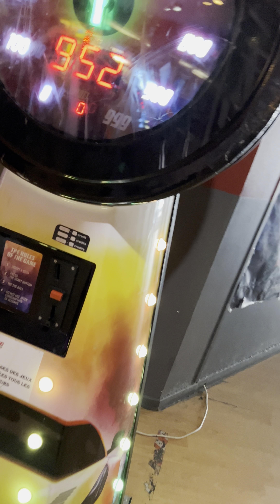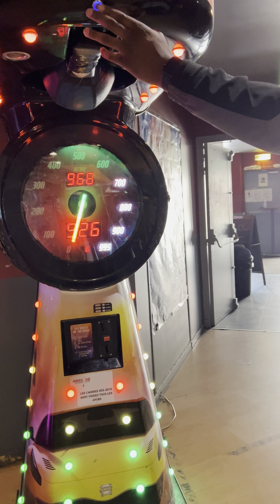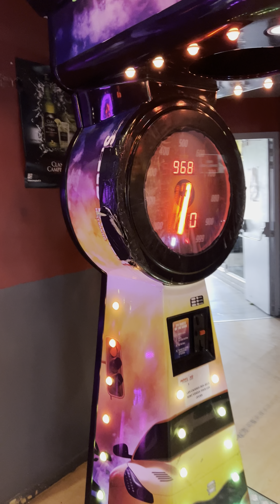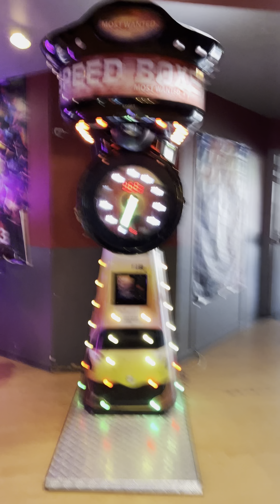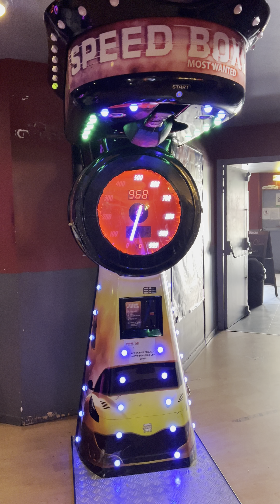Concours patate de forain, le champion de limoges vs le champion de France et Angleterre